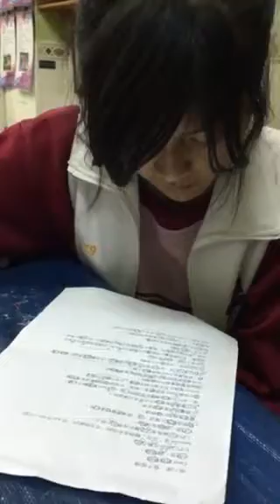芸甄-大家說英語-電子報導